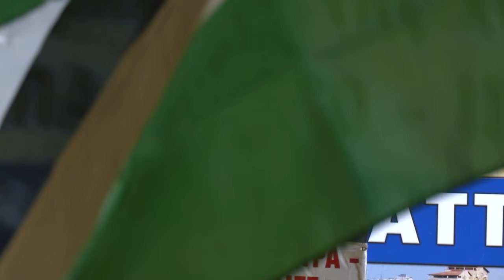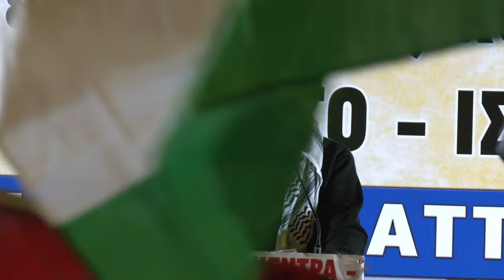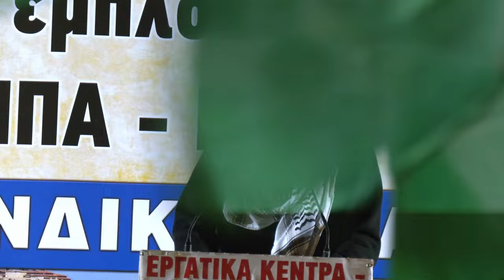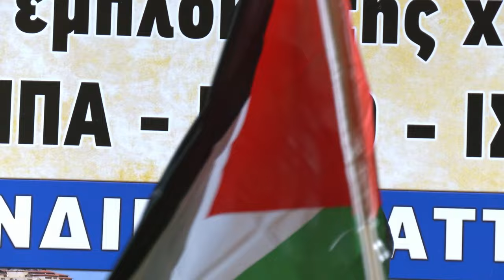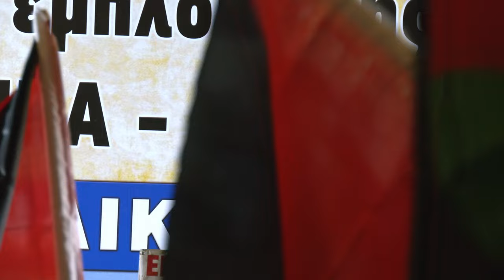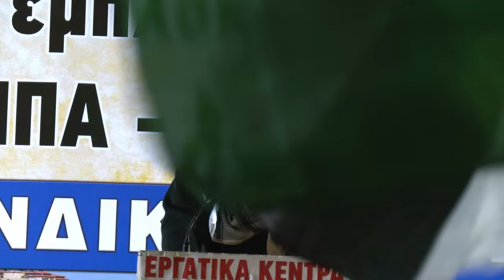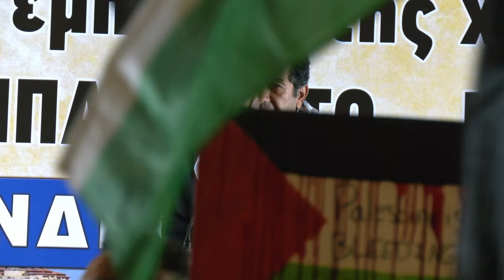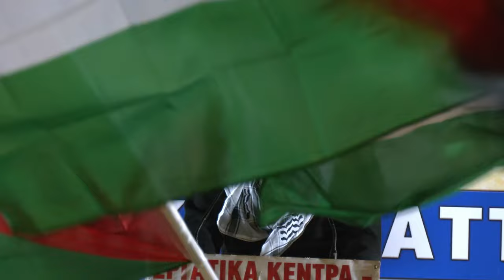Β. Συρίγος: Λευτεριά στην Παλαιστίνη - Στερούν από τον παλαιστινιακό λαό να έχει πατρίδα